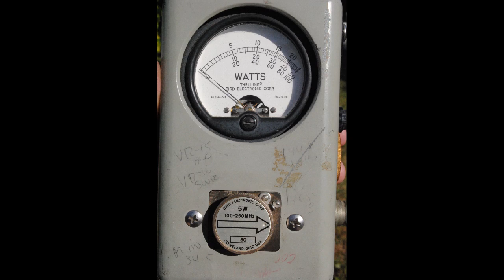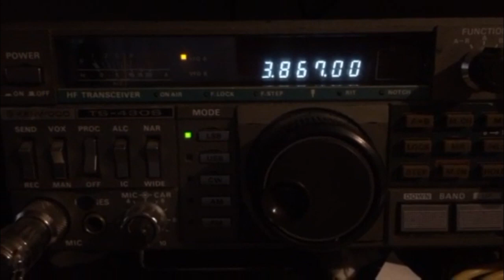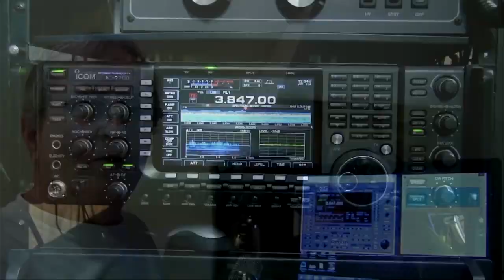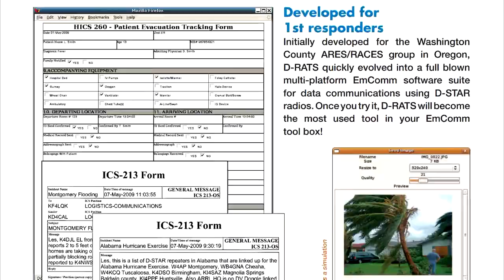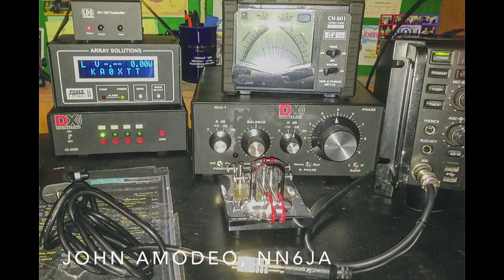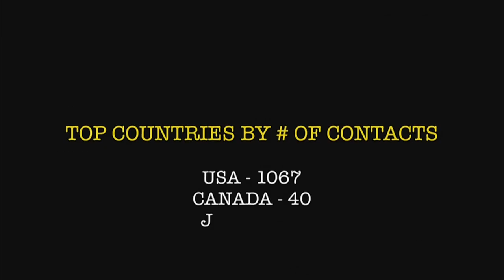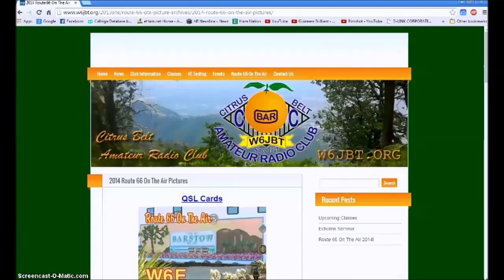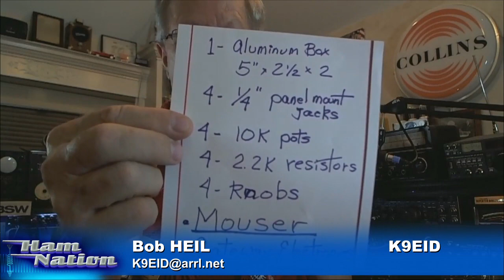Ham Nation 164: Connectors, Mixers and Route 66!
Hosts: Bob Heil (K9EID), Gordon West, George Thomas (W5JDX), Don Wilbanks (AE5DW) and Dale Puckett (K0HYD).
Recognizing good connectors, Route 66 On the Air, building a line mixer and more!